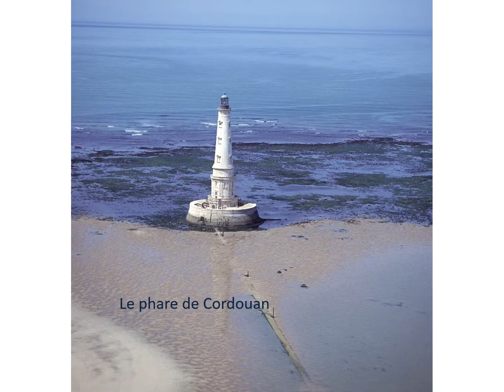DEPARTEMENT 17 VUE DU CIEL